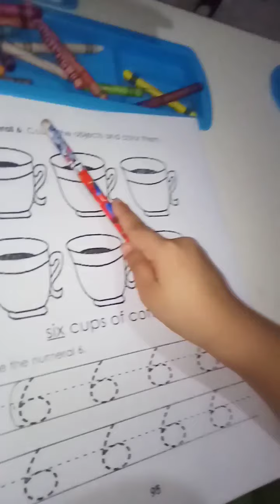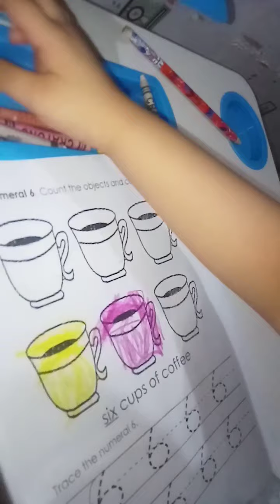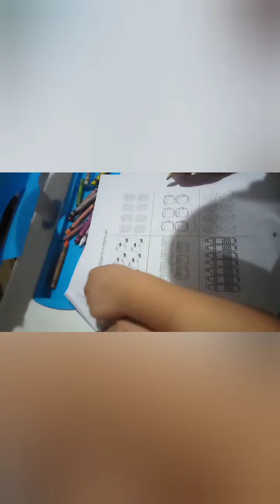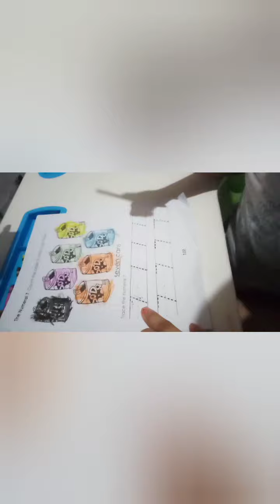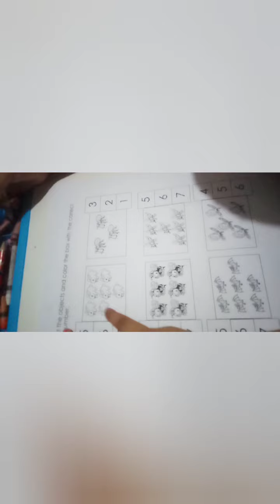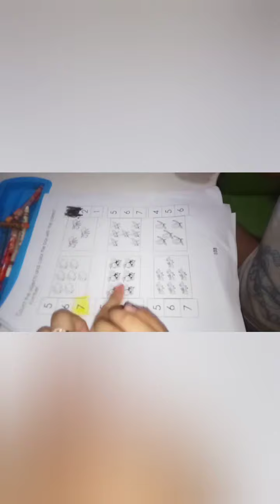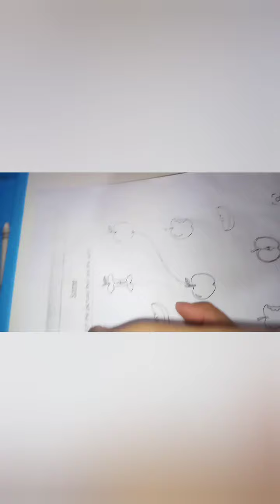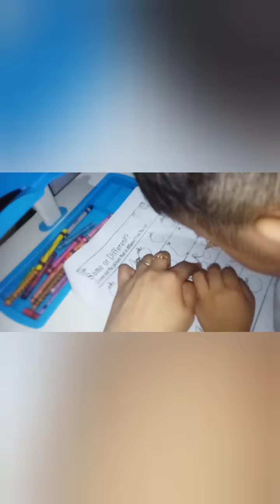module Daycare day 2 😇🙏💖